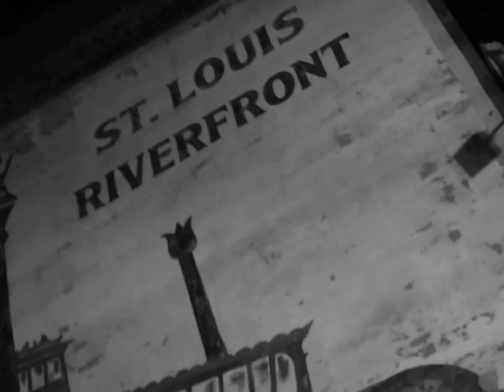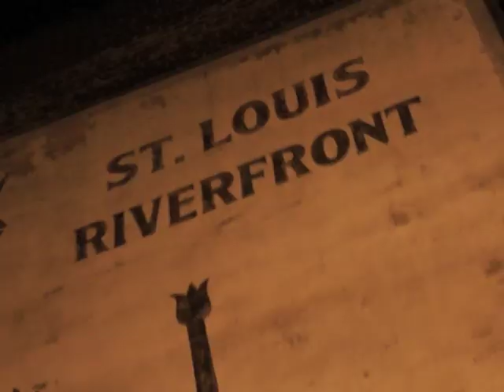out the bed